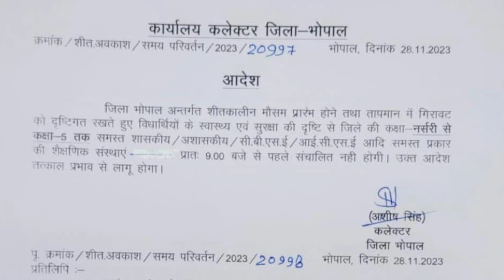शीत अवकाश, समय परिवर्तन, मध्य प्रदेश शिक्षक , छात्र बड़ा अपडेट, लेटेस्ट आदेश हुआ जारी mp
मध्य प्रदेश शिक्षक कर्मचारियों के लिए जारी हुआ आदेश देखे
शीत अवकाश,  समय परिवर्तन, मध्य प्रदेश शिक्षक , छात्र बड़ा अपडेट, आदेश हुआ जारी
शीत अवकाश,
समय _परिवर्तन, मध्य प्रदेश शिक्षक , छात्र बड़ा अपडेट, आदेश हुआ